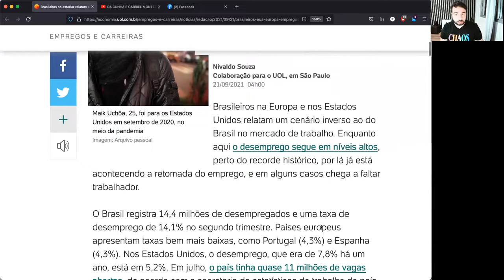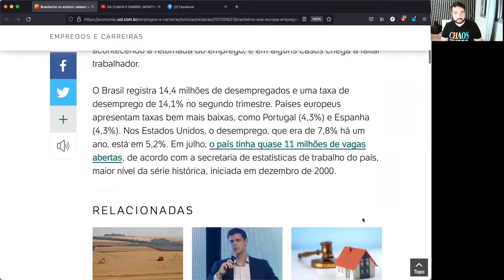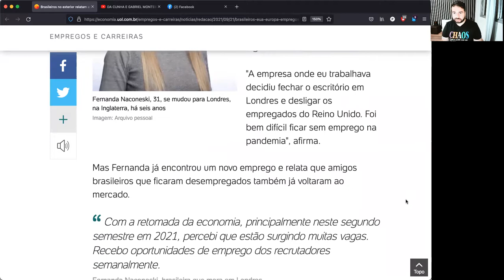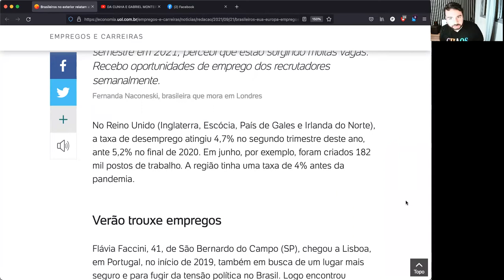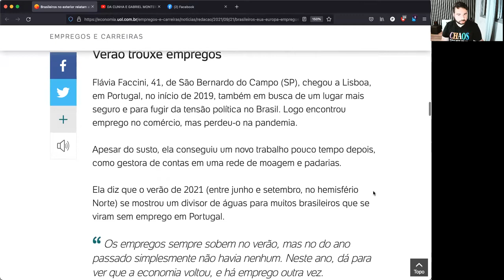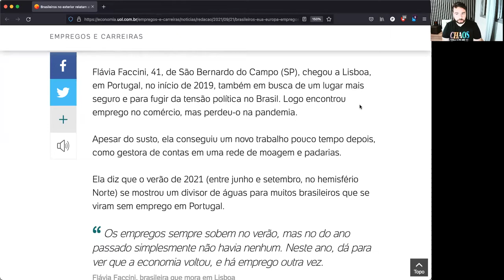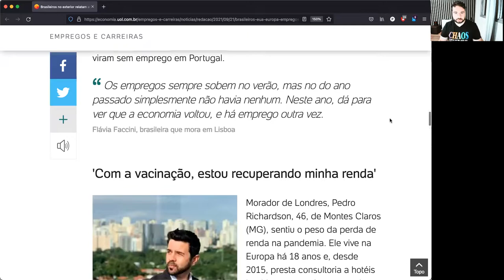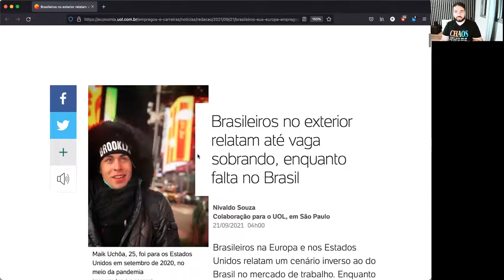BRASILEIROS NO EXTERIOR RELATAM VAGAS SOBRANDO (ENQUANTO FALTAM NO BRASIL)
Oi! tudo bom?

👨🏻‍💻Envie um direct / mensagem no instagram @paulonideck
🌏Sistema de atendimento online para o Brasil e Exterior.